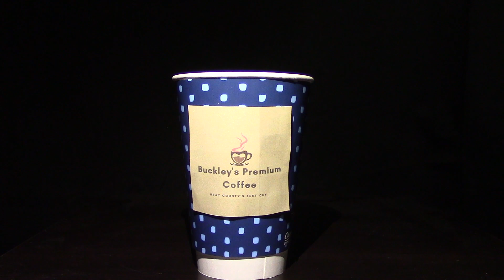THE SPICENING (2022)| Teaser Trailer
"The Spicening" is the newest film produced by LMG Studios and CineShock Productions.

Starring: Elly Kobert, Tommy Moreno, Louis Zygmuncik IV, & George Georges
Directed by: Sean Delach Jr. & Louis Zygmuncik IV
Screenplay By: Louis Zygmuncik IV
Story Elements By: Sean Delach Jr. & Manny Basnet
Idea Inspired By: Daniel Gray
Produced By: Sean Delach Jr., Louis Zygmuncik IV, Ian Puskarich, & Manny Basnet

PLOT:

Gray County is a small quiet town where nothing out of the ordinary ever happens. But when a string of mysterious deaths begin to occur, Detective Jerry Nash as well as some of the residents begin to dig deeper into this mysterious conspiracy.